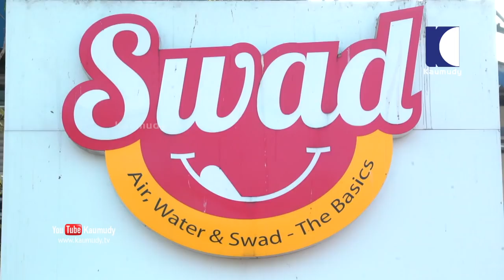Swad Food Prod. MD Anil Kumar talks about his Vehicle | Celebrity Cars | Dream Drive | Kaumudy TV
Catering to gods own people is no mean task. We embraced this challenge with great enthusiasm and with Swad Food Products, a well known house hold brand name in India. We make available premium Wheat & Rice Products all over the world. Our products are available all over the world through more than hundred strong distributors. Our Product Quality agreed internationally by getting orders from Middle East, Europe and USA